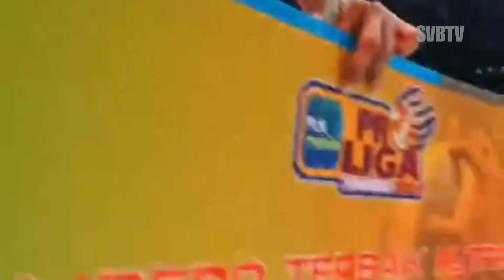MOMENT GRAND FINAL | JAKARTA BHAYANGKARA JUARA PROLIGA 2024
GRAND FINAL PROLIGA 2024
JAKARTA BHAYANGKARA PRESISI VS LAVANI ALLO BANK
JAKARTA BHAYANGKARA PRESISI JUARA PROLIGA 2024

Final proliga 2024
bhayangkara presisi vs lavani
jakarta bhayangkara presisi vs jakarta lavani allo bank
Juara proliga 2024